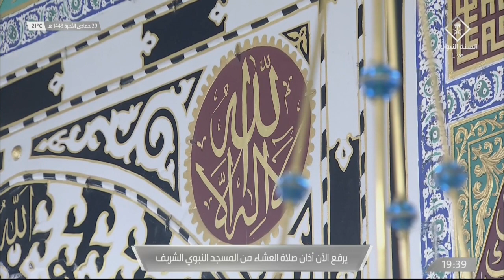1st Feb 2022 Madeenah 'Isha Adhaan Sheikh Sa'ud Bukhari